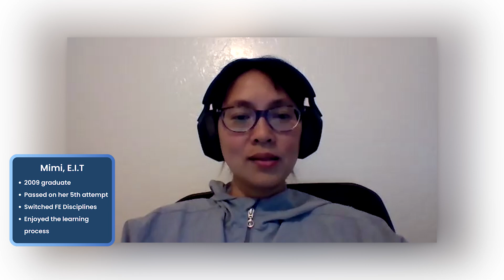TOP 3 FE Exam Tips From E.I.T's | FE Success Stories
Hi everyone, welcome back to our FE Exam Success Stories!

 In today's video, we've put together some great tips from our Genie Prep students who passed their FE Exam in 2023. They're here to share their top 3 advice to help you get ready and pass your FE Exam in 2024. Each student has a different story and background but they all made it this year!

I hope these tips might just be what you need to get motivated and succeed on your FE Exam day!

💻 🔥 Our FE Accelerator Mechanical Course is now available on our website! ➡️

TIMESTAMPS

00:00 Intro
00:11 Jasmeen
03:57 Andres
04:35 Harrisson
05:36 Richard
06:59 Qadr
07:30 Mimi
09:27 Eliseo
11:30 Jose